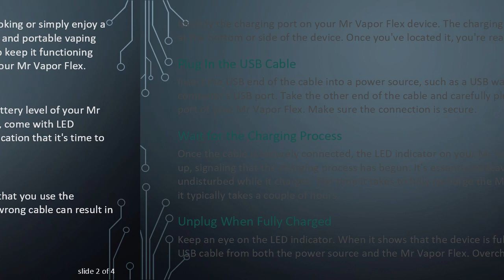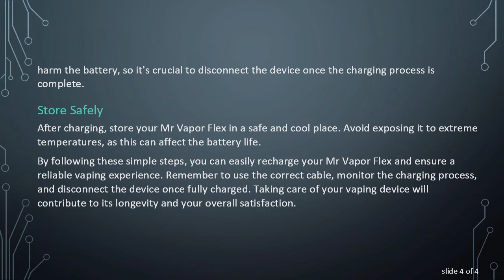A Guide to Recharging Your Mr Vapor Flex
Summary: Learn how to recharge your Mr Vapor Flex device with ease. Follow these simple steps to ensure a smooth and efficient charging process for your vaping device.

Vaping has become a popular alternative for those looking to quit smoking or simply enjoy a different way to consume nicotine. The Mr Vapor Flex is a convenient and portable vaping device, but like any electronic gadget, it requires regular recharging to keep it functioning properly. In this guide, we'll walk you through the steps to recharge your Mr Vapor Flex.

Checking the Battery Level

Before you begin the recharging process, it's essential to check the battery level of your Mr Vapor Flex. Most modern vaping devices, including the Mr Vapor Flex, come with LED indicators that display the battery status. A low battery level is an indication that it's time to recharge.

Use the Correct USB Cable

The Mr Vapor Flex typically comes with a USB charging cable. Ensure that you use the provided cable or a compatible one to charge your device. Using the wrong cable can result in slow charging or damage to the battery.

Locate the Charging Port

Identify the charging port on your Mr Vapor Flex device. The charging port is usually located at the bottom or side of the device. Once you've located it, you're ready to proceed.

Plug In the USB Cable

Insert the USB end of the cable into a power source, such as a USB wall adapter or a computer's USB port. Take the other end of the cable and carefully plug it into the charging port of your Mr Vapor Flex. Make sure the connection is secure.

Wait for the Charging Process

Once the cable is securely connected, the LED indicator on your Mr Vapor Flex should light up, signaling that the charging process has begun. It's essential to leave the device undisturbed while it charges. The time it takes to fully recharge the Mr Vapor Flex varies, but it typically takes a couple of hours.

Unplug When Fully Charged

Keep an eye on the LED indicator. When it shows that the device is fully charged, unplug the USB cable from both the power source and the Mr Vapor Flex. Overcharging can potentially harm the battery, so it's crucial to disconnect the device once the charging process is complete.

Store Safely

After charging, store your Mr Vapor Flex in a safe and cool place. Avoid exposing it to extreme temperatures, as this can affect the battery life.

By following these simple steps, you can easily recharge your Mr Vapor Flex and ensure a reliable vaping experience. Remember to use the correct cable, monitor the charging process, and disconnect the device once fully charged. Taking care of your vaping device will contribute to its longevity and your overall satisfaction.